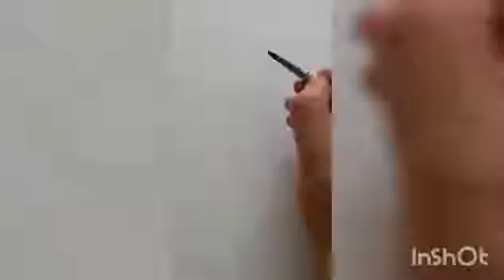An essential lesson in watercolor: for beginners/ how to paint a Rose 🌹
The easiest tutorial for beginners!

Welcome to the best painting channel. In Daily Water color you could learn how to paint with watercolor. We have lessons and beautiful paintings. Methods which they are used in watercolor paintings are very simple and you can learn very well. Painting by watercolor needs your attention. And also helps you to have more attention! By the way, if you couldn’t learn painting watercolor art, by applying this method, you will do! Just believe in yourself and pick your brushes and start! My name is Asiyeh and I will help you to learn how to paint nice pictures by using watercolor. I hope that you like my videos. You can share them with your friends.

watercolor
Dailywatercolor
watercolorpainting
paintingforbeginners
paint
 نقاشی
نقاشی_ساده
آبرنگ